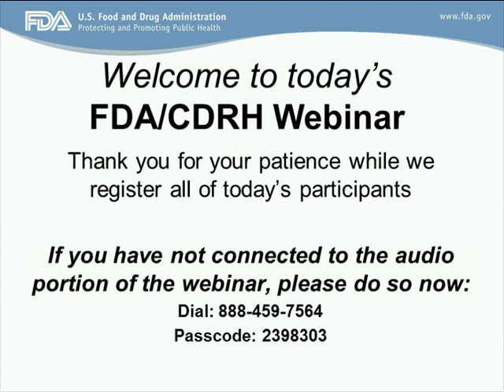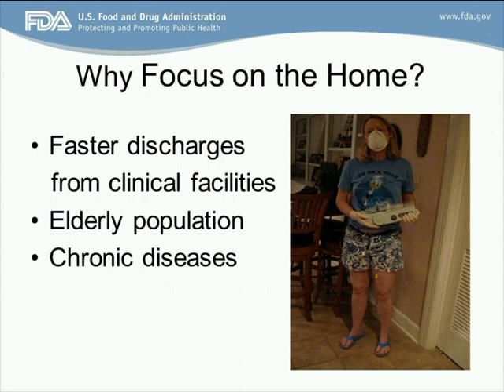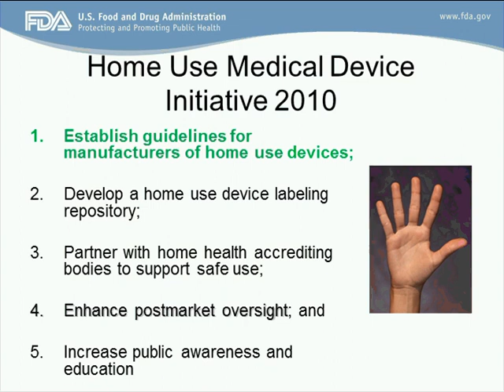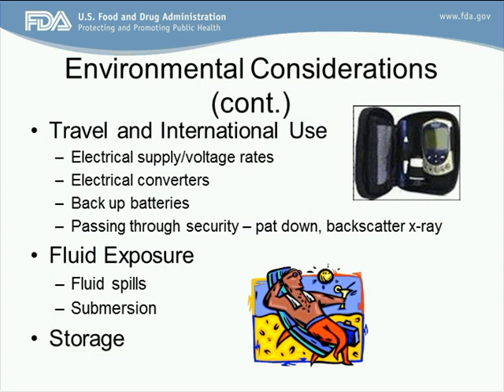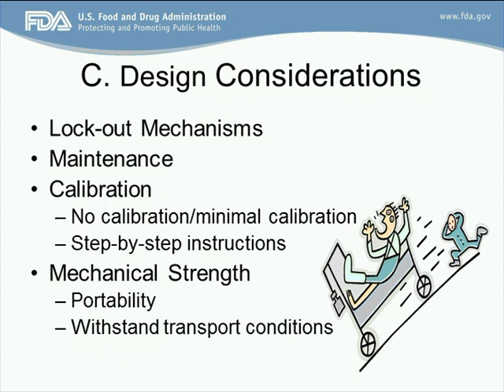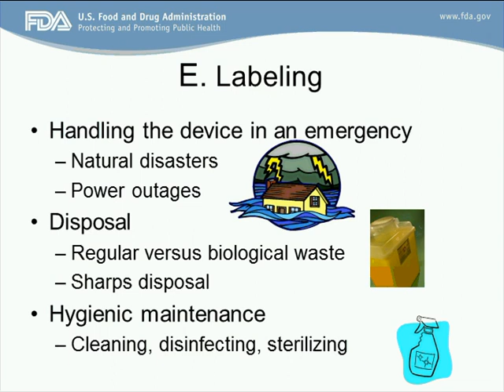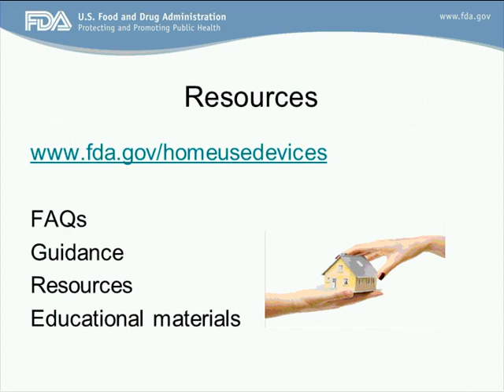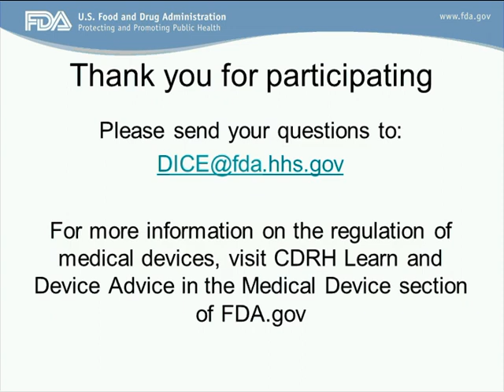Webinar: Medical Devices in the Home: Design Considerations and FDA Guidance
In this webinar, FDA discuss the guidance and considerations on Medical Devices for manufacturers of medical devices that are intended for use in the home. The FDA guidance document discusses a number of factors that manufacturers should consider when designing medical devices for use in the home: environmental considerations, user consideration, design consideration, and human factor.

Webinar Date: September 2014
Presenter: Mary Weick- Brady, MSN,RN